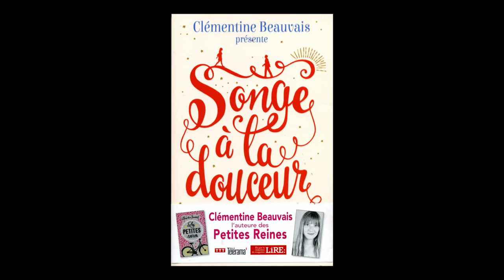Clémentine Beauvais - Songe à la douceur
Clémentine Beauvais vous présente son ouvrage "Songe à la douceur" aux éditions Sarbacane.